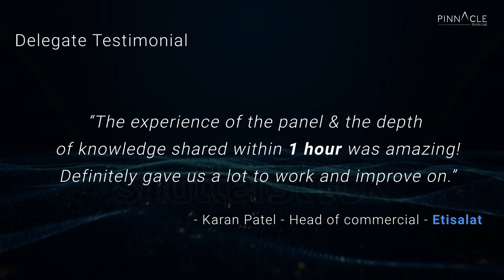Highlights from the Online Masterclass "Digital Customer Engagement in ME Retail & eCommerce Sector"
Last week we successfully executed our online masterclass and gathered over 200 Retail and eCommerce leaders from the Middle East.

During the event, we received insightful takeaways from our well-rounded panel that included experts from -

Abdul Latif Jameel -  Saleh – Al Sulami - Senior GM of eCommerce
Landmark -  Bala Subramaniam - Head of Omnichannel
Al Futtaim -  Ansar Kanhiroli - Head of Digital
Tommy Hilfiger & Porsche Design -  Heike Libson - Former Executive Director
Zendesk - Owen McConnell - CX Expert & Regional Head

During this #60-mins session, we covered some key points around:

- Current and future trends that are re-defining the Retail and eCommerce industry in the Middle East.

- The Middle East has recorded 833% of an increase in mobile engagement since March this year - Learn how to develop a powerful messaging strategy through Social & Intelligent Messaging.

- Success Story from Landmark’s On How They Achieved over 2million Facebook Followers & 1.8million App Downloads

- Actionable steps taken by the Head of Digital from Al Futtaim on how you can keep your offline brick and mortar stores relevant with everything going digital.

- Senior GM of eCommerce at Abdul Latif Jameel detailing what are emerging consumer behavior trends impacting KSA’s Retail & eCommerce Sector

Follow @CETWorldSeries for updates on upcoming masterclasses and more insights on CX & Marketing.